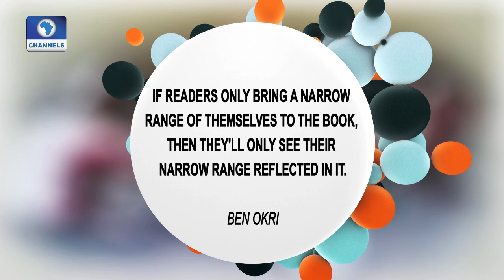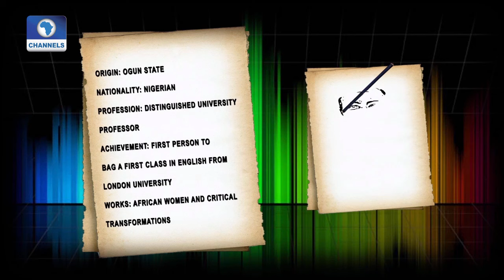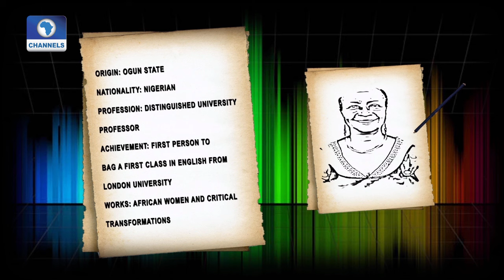Art House: Artists Prove Their Worth At October Rain Exhibition Themed 'Open House'